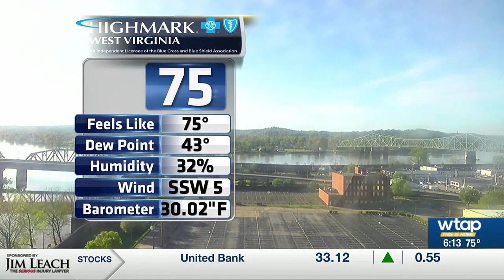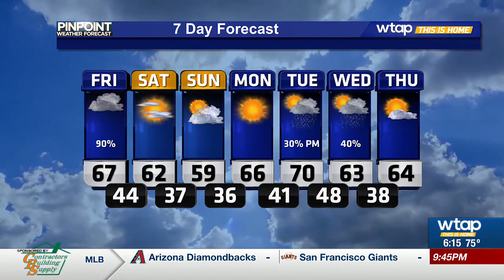WTAP PM PinPoint Weather Update 4-18-24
Meteorologist Sarah Coleman talks about a cold front that will bring back the chance of rain.